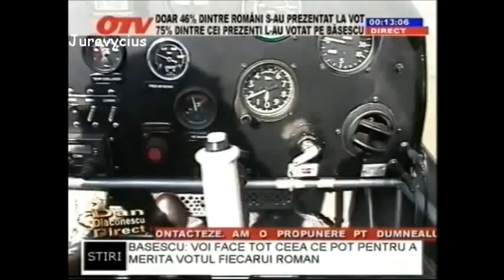Florin Calinescu si Silviu Prigoana (20 Mai 2007)